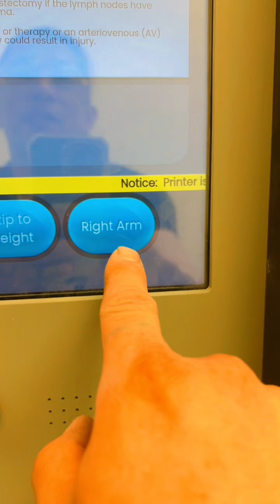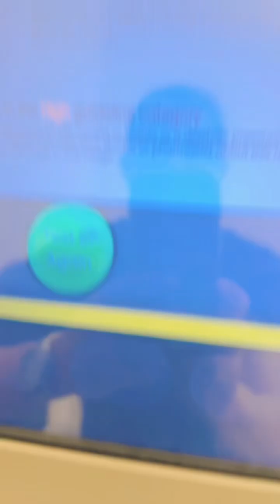Buti pa dito sa Canada may ganito 🇨🇦